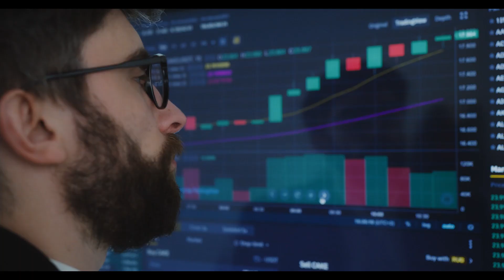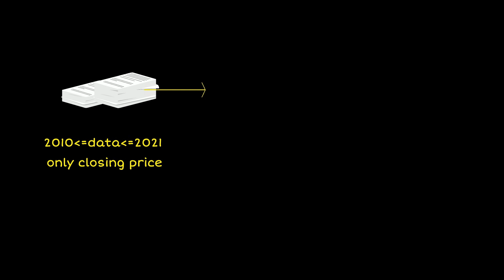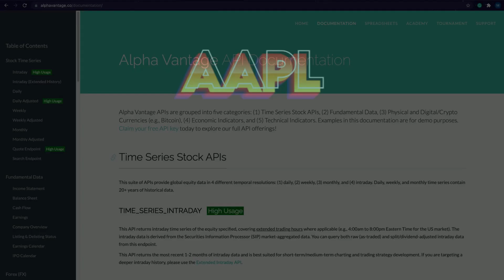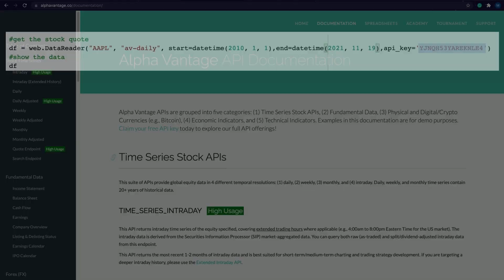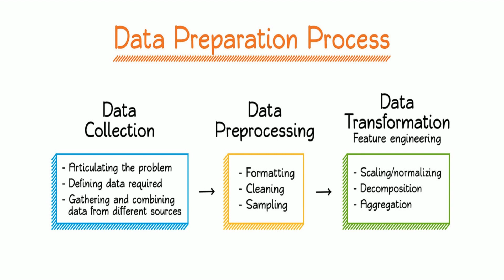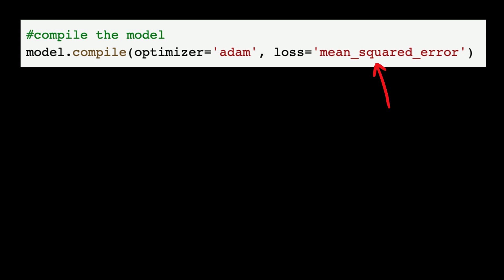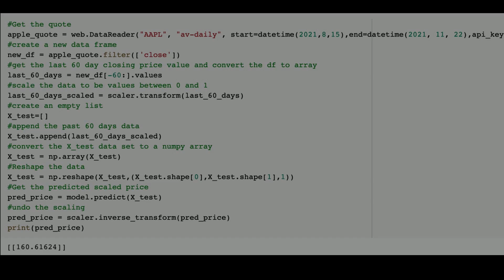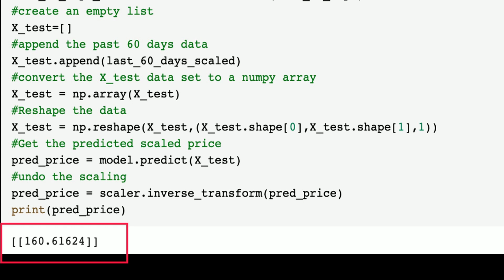Earning Money using Machine Learning | Python Project | 5 LAKHS Profit | US Stocks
In this video, we will use the Machine Learning LSTM model to earn profit from Stock Market.
Link to the code will be available once we reach our target of 100 likes.

Also, get an amazing offer on Happy Engineer merchandise :P

CREDITS - Video by Tima Miroshnichenko from Pexels
Video by FAHIMG from Pexels